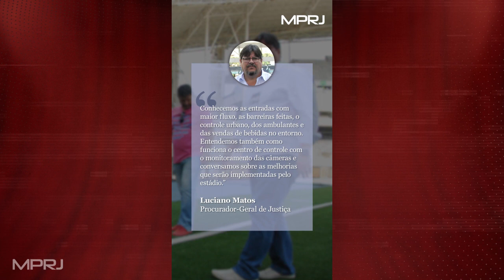PGJ acompanha plano de operação no estádio Nilton Santos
Antes da partida de futebol entre Vasco e Fluminense no sábado (16/09), no estádio Nilton Santos (Engenhão), o procurador-geral de Justiça, Luciano Mattos esteve no local para acompanhar de perto o Plano de Operação do jogo. A ação aconteceu em decorrência da assinatura do Termo de Ajustamento de Conduta (TAC) com o Vasco para a liberação de São Januário. O MPRJ quer expandir aos estádios Nilton Santos e Maracanã as mesmas medidas de segurança que constam do termo assinado.